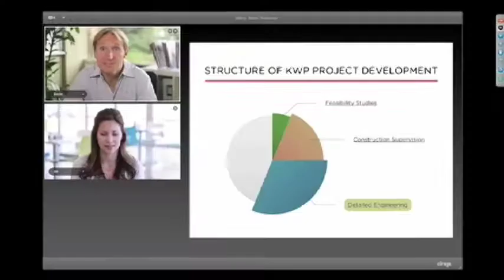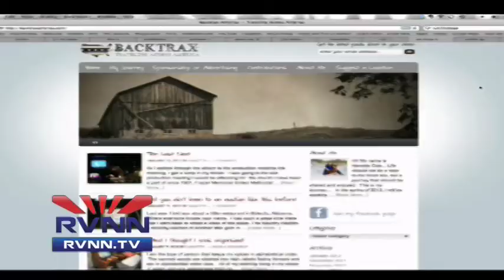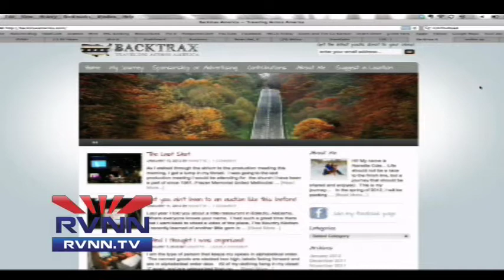RVNN-Live with BackTraxAmerica.com!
On this episode of RVNN-Live, guest Nanette Cole, tells about her plans for 2012, traveling and gathering stories in small towns across America.

This episode of RVNN-Live was recorded on 01/16/2012!

Facebook.com/RVNewsNet
G+ {RVNN}